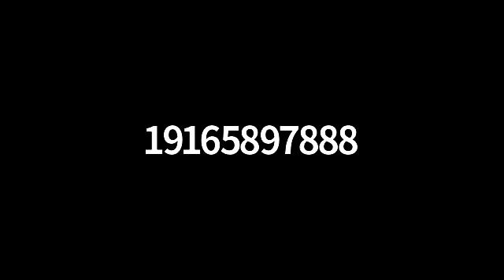A Conversation with the Rev. Canon Mark Oakley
Dean Matthew Woodward has a conversation with the Rev. Canon Mark Oakley